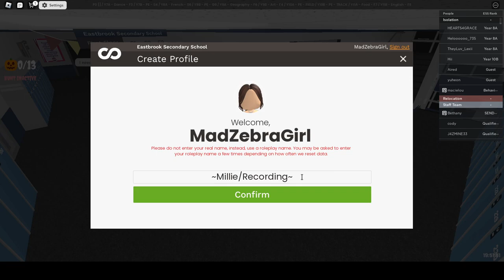~playing a bit of Eastbrook Secondary School~